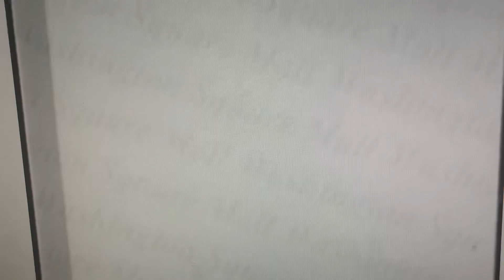Washington Square Mall | Theme Song | PBS Kids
PBS Kids Washington Square Mall February 18th On PBS Kids Television Lakes 99.5